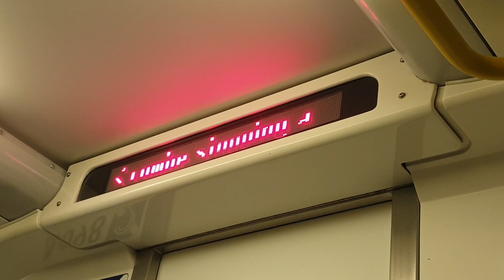"This train runs from Perth to High Wycombe"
Filmed With: Samsung Galaxy Note 9 (SM-N960F)